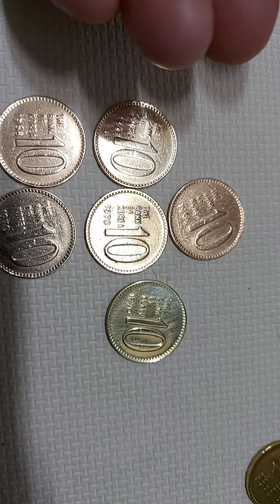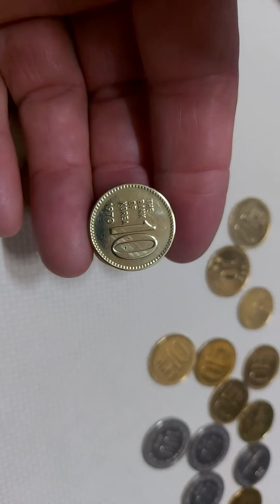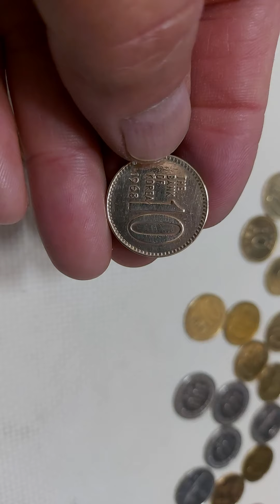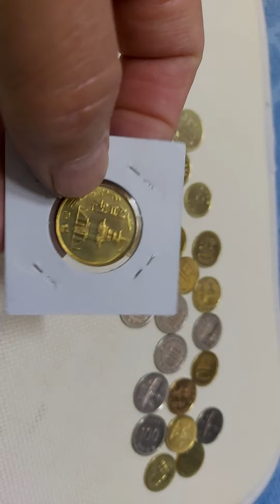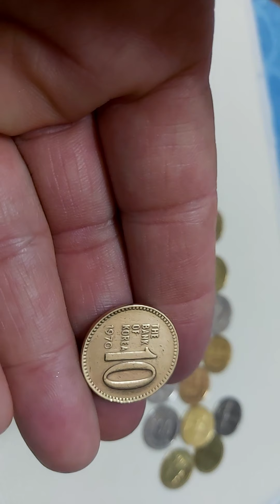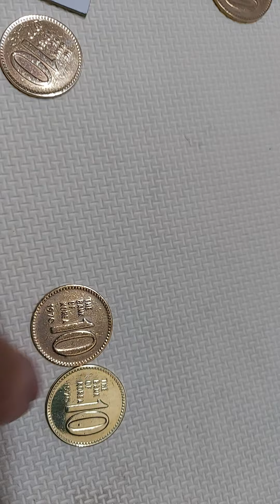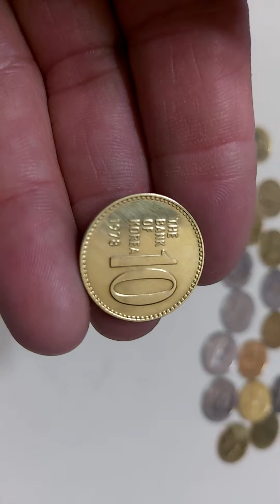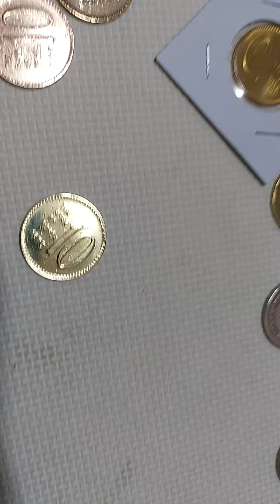10주 정리하다 몇개 적동화 영상